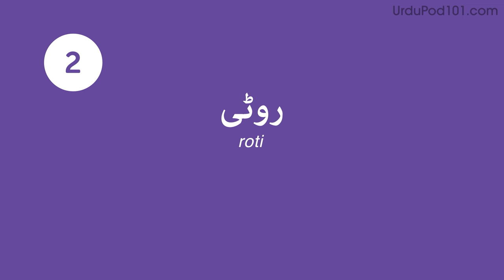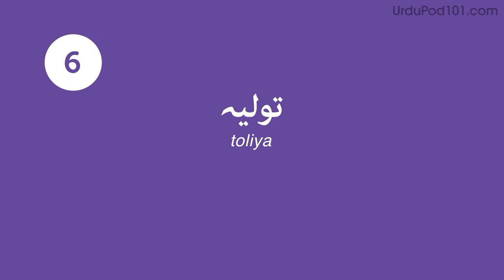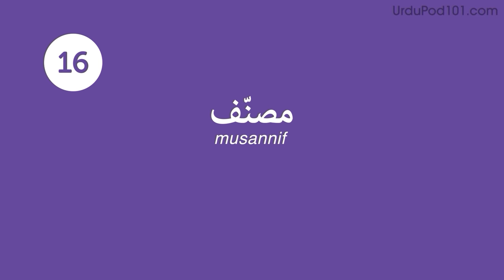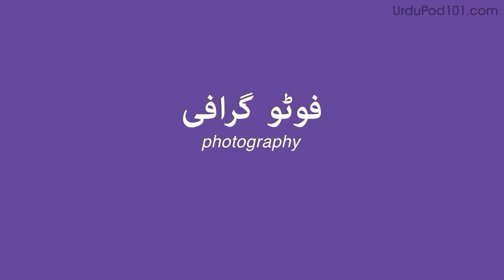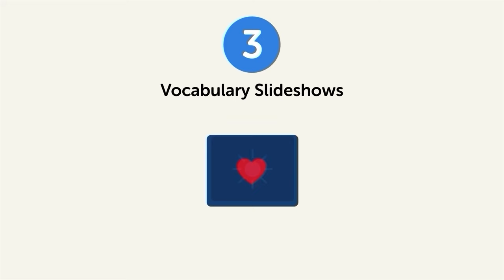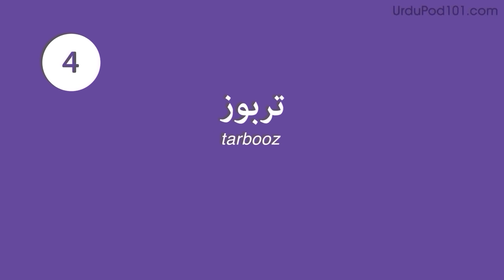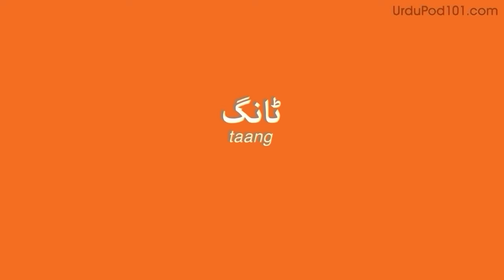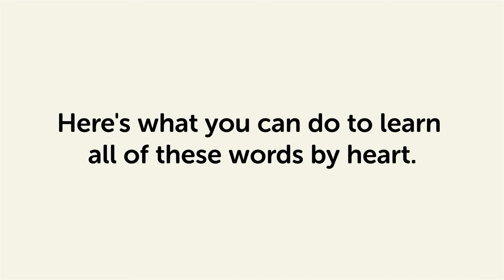540 Urdu Words for Everyday Life - Basic Vocabulary #27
This is the best video to start building your Urdu vocabulary.
↓Check how below↓

Step 3: Achieve Your Learning Goal and master Urdu the fast, fun and easy way!

In this series, we will teach you the core 800 Urdu words that you must know if you're a an absolute beginner.
This is THE place to start if you want to learn Urdu, and improve both your listening and speaking skills.